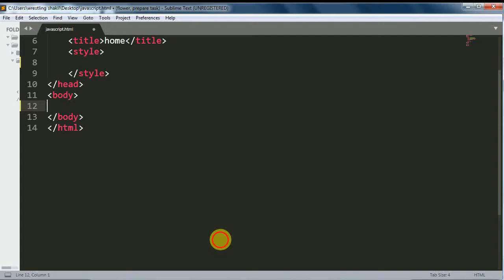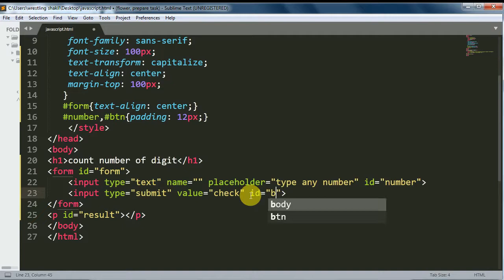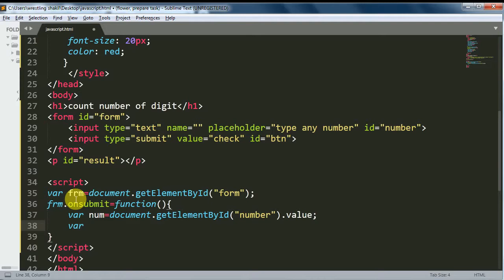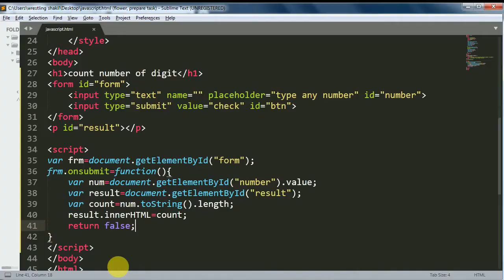Write a program count digit number using JavaScript project